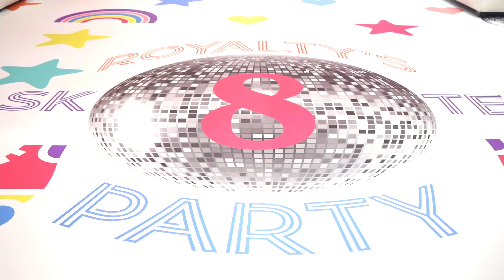Royalty's Sk8 Dance Party 8th Birthday Celebration (@Breezyvisualproductions )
Royalty Browns 8th Birthday Celebration
Shot & Edited by Bree Arline @Breezyvisualproductions
Thankyou for having me and trusting me with the camera work! @therealniaguzman you a real one !
**I DO NO OWN THE COPYRIGHTS TO THIS MUSIC**
"Yeah 3x" - Chris Brown @ChrisBrownTV
"Girl of my Dreams" (Instrumental)
"BDAY" - Tank (ft. Chris Brown, Siya, & Sage the Gemini)